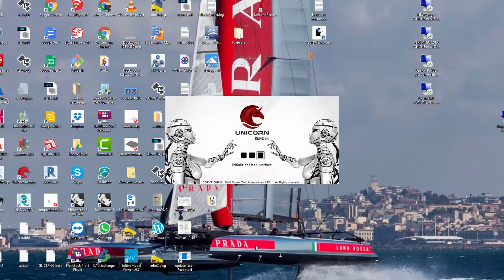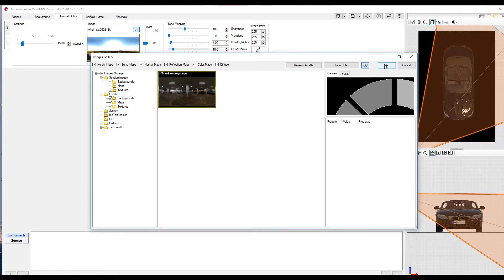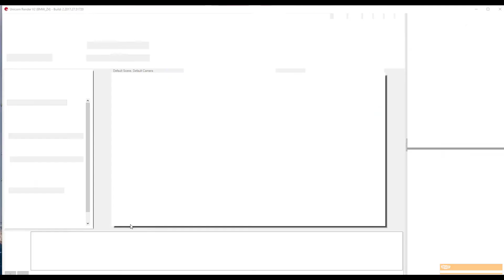Unicorn Render Sample model BMW model met zonlicht en hdri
Voor wie zijn ogen niet kon geloven en bewijs wil. Het startscherm van de trailer is geen geen foto maar een 3D model in Unicorn render schermafdruk. U ziet eerst met zonlicht zonder achtergrond, daarna met HDRI. Met de hdri ziet u het fotorealistische effect het beste. Het model is afkomstig uit maya.